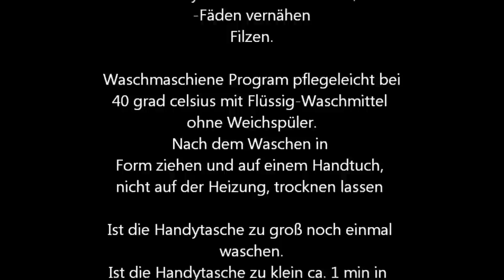DIY: tolle HANDY TASCHE,mit Herz stricken & häkeln , verfilze -filzen (100% FILZWOLLE ) 2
Falls der 1. Part noch nicht geschaut worden ist habe ich hie einen Link dafür: